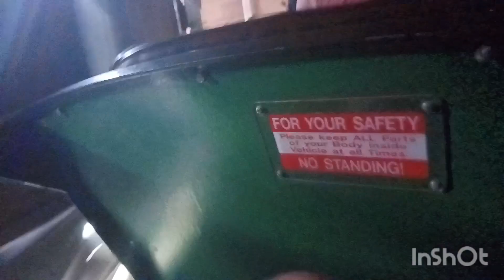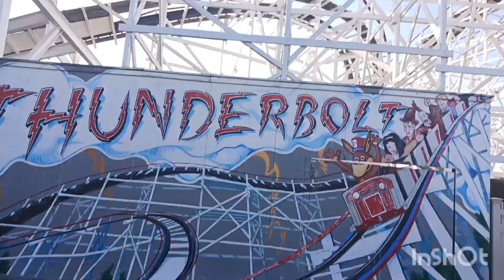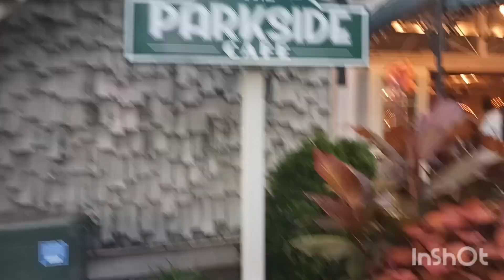Kennywood Vlog! Pittsburgh, Historical, Amusement Park in West Mifflin Pennsylvania